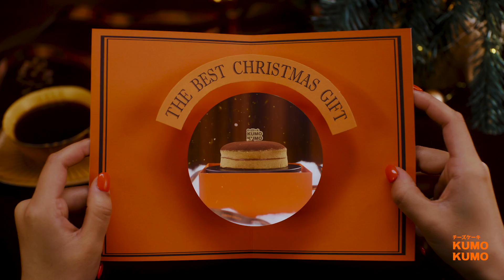PA 广告｜PA Work：KUMOKUMO Christmas Tiramisu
KUMO KUMO取自日语“云朵”发音，这也是品牌希望我们在他们一周年生日暨圣诞庆主题视频中强调的元素，最终我们决定以“云端的礼物”为题做这支视频。另外考虑到品牌的日系基因，我们对圣诞氛围的呈现做了些许改动。不同于之前作品所采用的经典圣诞元素（红绿配色、圣诞老人、圣诞颂歌等），我们修改了配色方案、影调及配乐等，希望呈现一个与众不同但又温馨的和风圣诞。